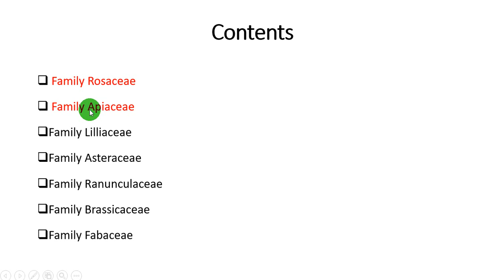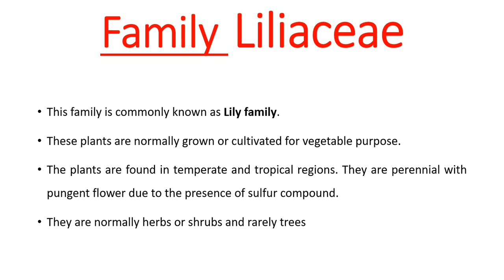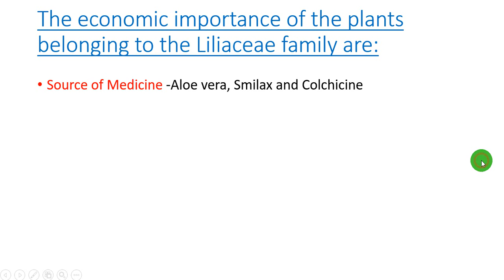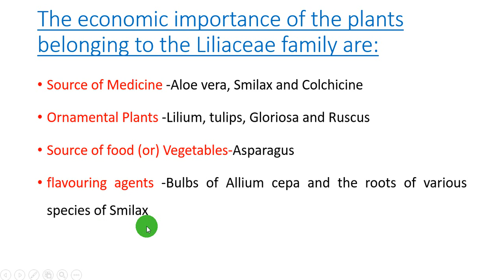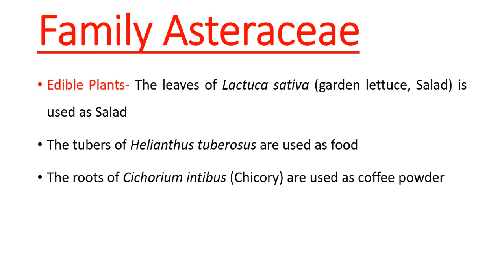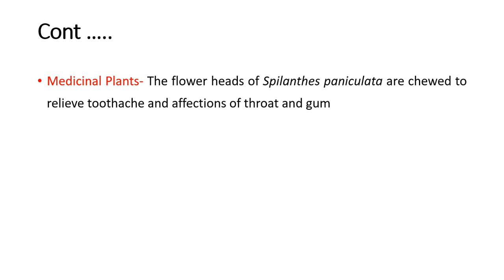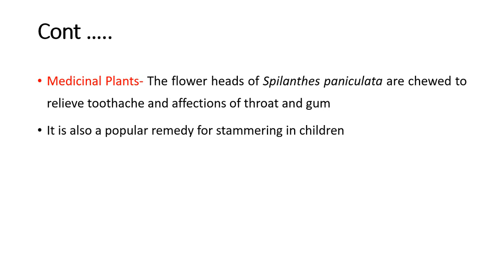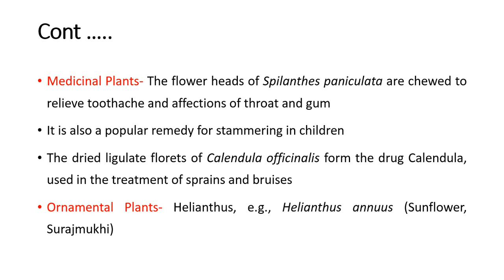Family Liliaceae & Asteraceae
Economic importance